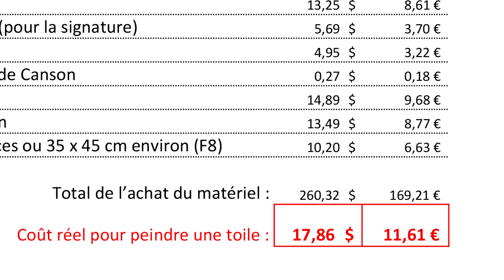Comment peindre, quel matériel acheter ?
René